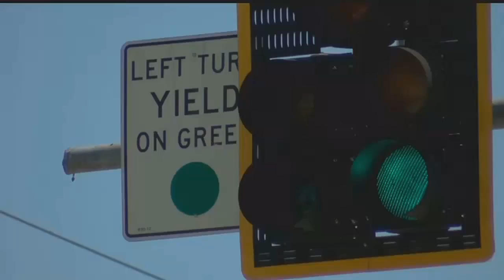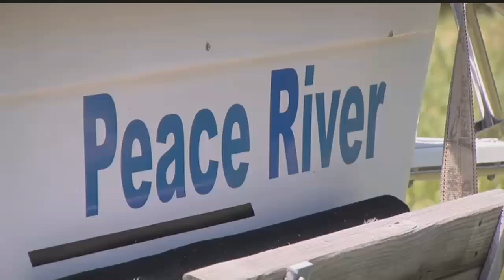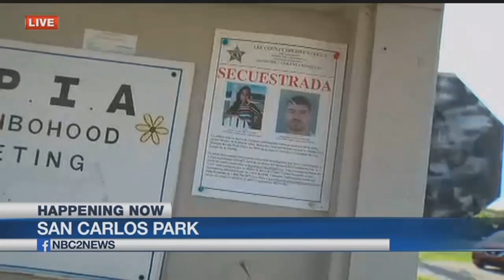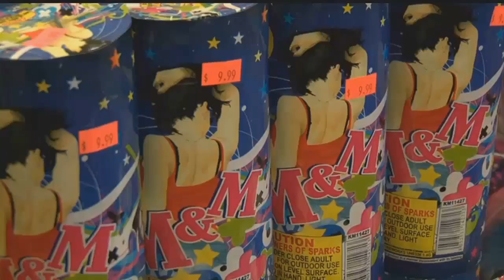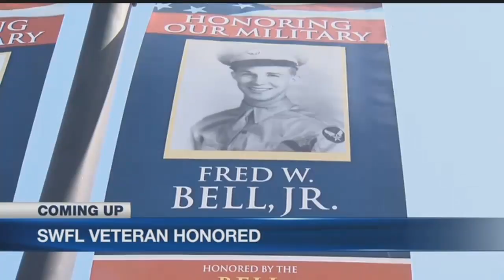Head-on crash injures several in Bonita Springs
A head-on crash in Bonita Springs sent several people to the hospital Monday morning.